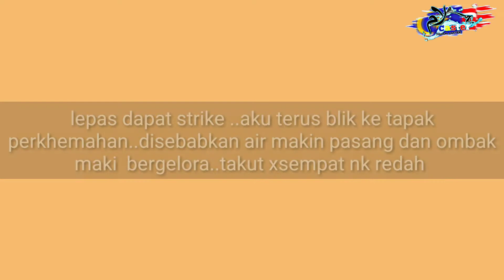SC-Vlog(3) :- Trip Pulau Songsong ( GT vs TYPE-R)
assalamualaikum wbt..alahmdulillah siap vlog#3 sepenuhnya..maaf disebabkan video kali ini agak kurang memuaskan oleh kerana strike yg tidak mendapat sambutan dan ombak laut yg bergelora.

video kali ini hnya dpt melepaskan gian memancing diwaktu cuti bersama keluarga di pulau songsong yan kedah. (sabtu 7-7-2018)

selamat menonton 😎

triman kasih kepada smua yg support group kami...kullu am wa antum bikhair abadan abada.

jika ada teguran, penambahbaikan, perkongsian silakan dan amatlah dialu-alukan 😊

gear :-
rod : okuma nemesis 8-17lbs
reel : daiwa tatula ct type-r
line : catch world 30lbs
leader : sufix zippy 30lbs
lure : micro jig & sf trigger x + jighead saiz 3 buatan (adam ismail)

video edited :-
*smartphone xiaomi 5plus
*apps kinemasterpro by ali sanjani
pixel lab .. snapseed..picsart